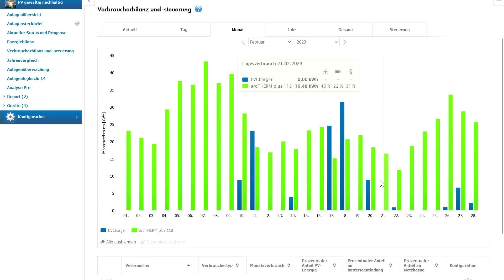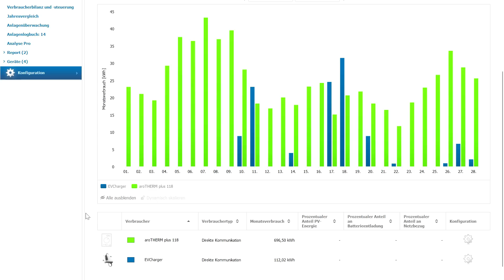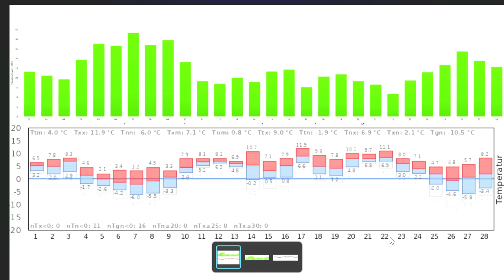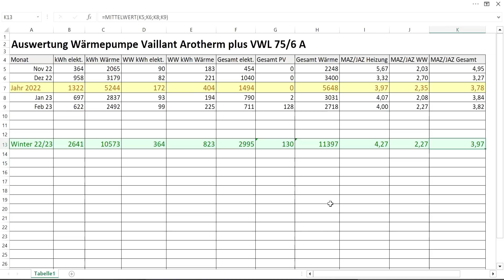Unsanierter Altbau: Unsere Wärmepumpe im Kernwinter - laufen die Kosten aus dem Ruder?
Mit dem Dezember, Januar und Februar haben wir den ersten Kernwinter mit unserer Wärmepumpe im unsanierten 80er Jahre Bungalow hinter uns gebracht. Wie sie sich im Februar geschlagen hat und ob uns die Kosten aus dem Ruder laufen, zeigen wir in diesem Video.

Dynamische Strompreise: Wenn ihr zum Stromanbieter Tibber wechseln wollt, nutzt doch gerne unseren Link. Wir teilen uns dann mit euch die Vermittlungsprämie von 50 Euro hälftig

Photovoltaik-Planungsunterstützung: Ihr benötigt unabhängige Unterstützung bei der Planung eurer Photovoltaikanlage? Wir können euch helfen

THG-Quote: Holt euch für 2023 ab 195 Euro Umweltbonus für euer Elektroauto.

Unsere PV-Anlage: 20,56 kWp 44x IBC Polysol 270/285 Wp 10° aufgeständert Ost-West / 21x Astronergy 405 Wp Ost-Süd - SMA STP 10.0 + STP 6.0 - SMA SBS 2.5 - LG Chem Resu 10h 9,3 kWh nutzbar - SMA EV-Charger - Ertrag PV: 700 kWh/kWp

Unser Elektroauto: Tesla Model 3 Performance mit jährlicher Fahrleistung 10.000 km/Jahr, davon 5000 km Langstrecke mit auswärtigem Laden.

Unsere Heizung: Wärmepumpe Vaillant arotherm plus VWL 75/6 A

Unser Wohnhaus: Atriumbungalow BJ 1983 unsaniert – 120 m² Erdgeschoss mit FBH – 25 m² Keller ungedämmt mit einem Heizkörper – 15 m² Heizungskeller unbeheizt – Dämmung Außenwand (42 cm Kalksandstein) 10 cm – Dämmung Flachdach 15 cm - Holzfenster mit Doppelverglasung aus 1983 - 2 Personen-Haushalt – Temperatur Wohnräume: 18-19° - Temperatur andere Räume 16-17° – Heizlastberechnung: 8 kW. Heizung: Vaillant Arotherm VWL 75/6 A – Heizleistung bis 7 kW – elektrische Leistung bis 2,5 kW – Gasverbrauch bislang ca. 24.000 kWh.